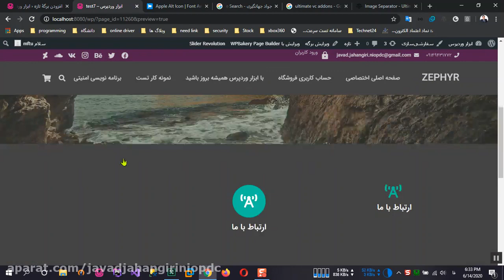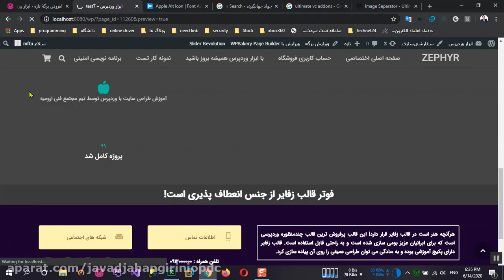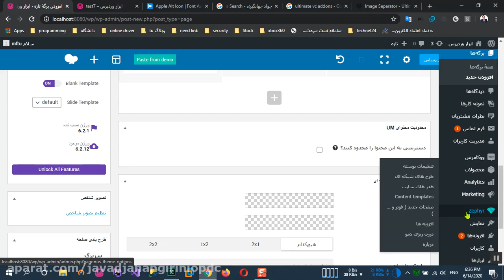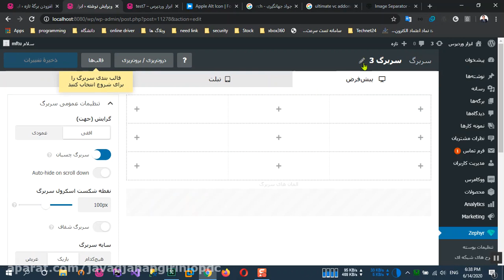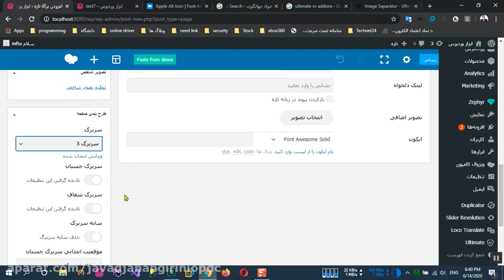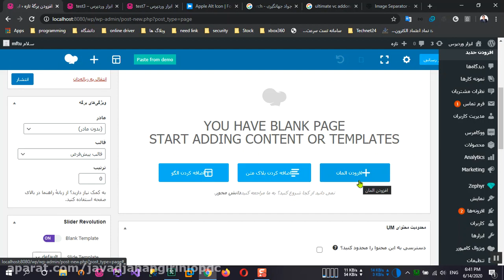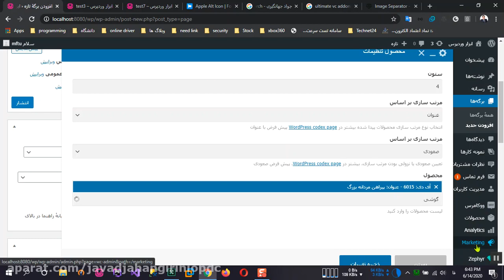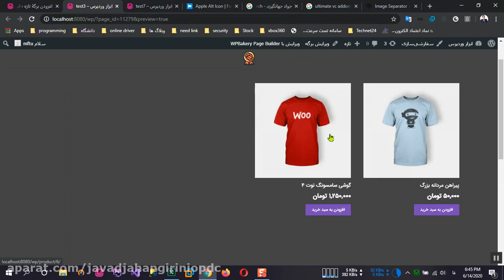95 آشنایی با صفحه ساز ویژال کامپوزر فروشگاه ساز ووکامرس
95 آشنایی با صفحه ساز ویژال کامپوزر   فروشگاه ساز ووکامرس